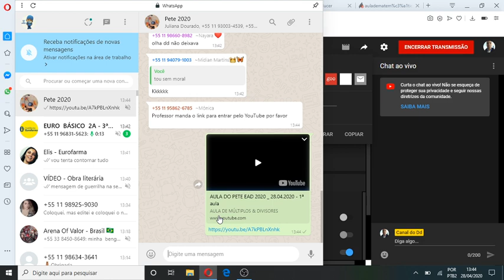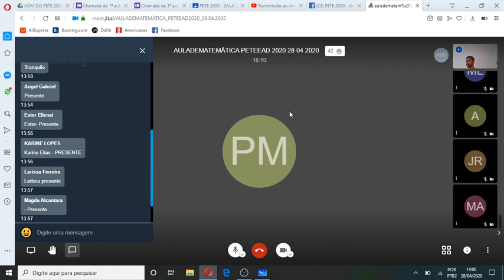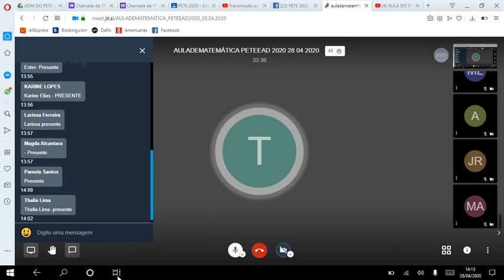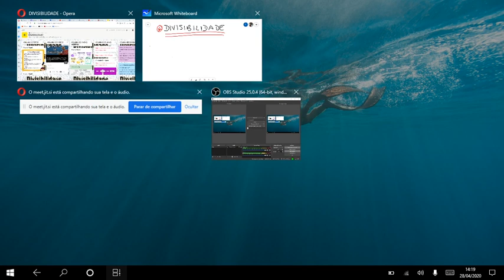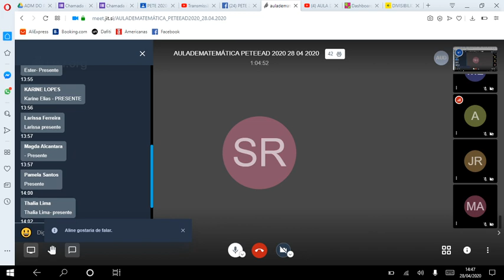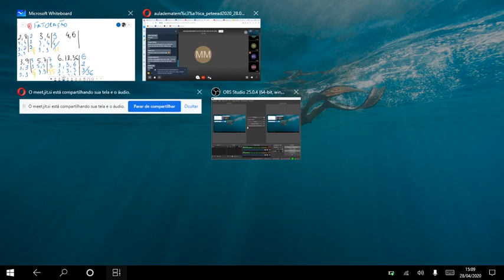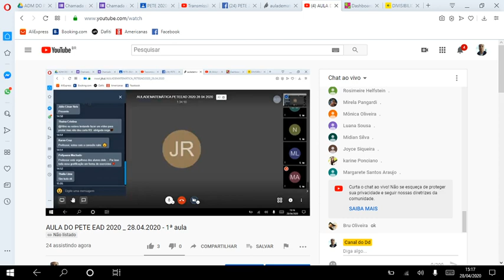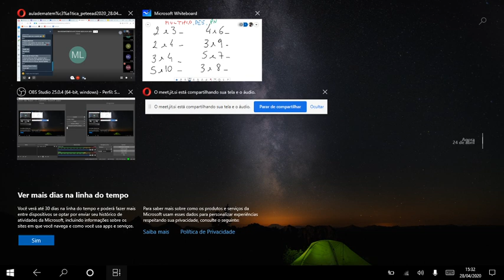AULA DO PETE EAD 2020 _ 28.04.2020 - 1ª aula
AULA DE MÚLTIPLOS & DIVISORES